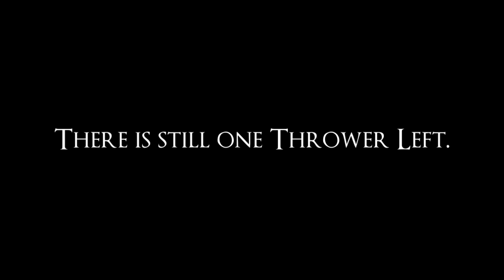Johannes Vetter & Thomas Rohler Meet Jan Zelezny 2023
Videos
Images
Latest Worldwide Throwing News
A Community